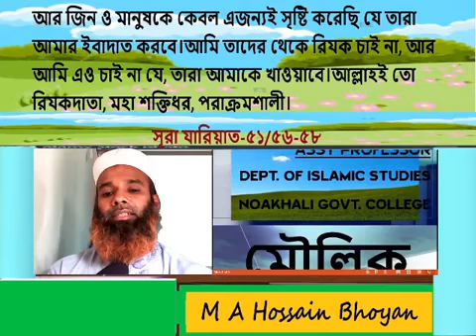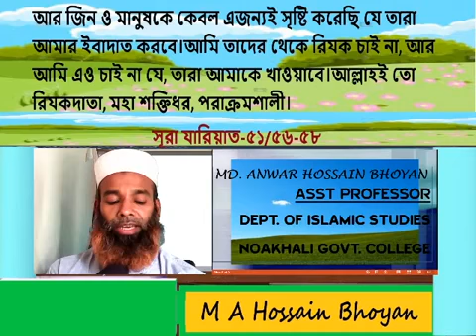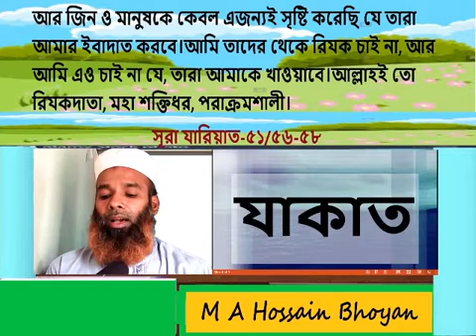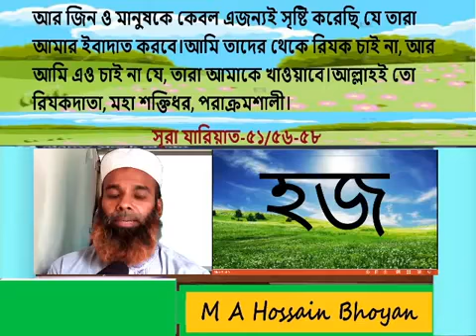মৌলিক ইবাদত। ইসলামের ইতিহাস অনার্স শিক্ষার্থীদের জন্য